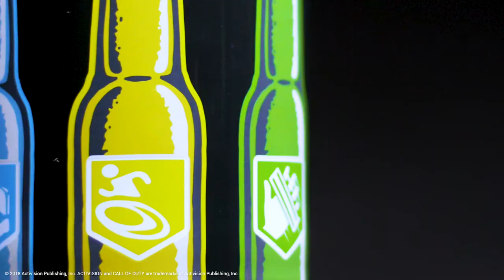Call of Duty Epic Six Pack Heat Change Mug | Paladone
Stay refreshed when answering the call to action with this Epic 6 Pack Heat Change Mug – the perfect way to stay alert and hydrated while on another epic Call of Duty Zombie campaign.

A standard sized mug (capacity 300ml), just add a hot drink to see the image change, filling up the empty zombie 6 pack and providing the extra boost needed while in the midst of battle. The Epic 6 Pack Heat Change Mug is an ideal gift solution for birthdays, Christmas stocking fillers or even the office Secret Santa. The epic Call of Duty (COD) games franchise first launched in 2003 and has since become one of the best-selling video game series of all time, with numerous sequels and spin-offs. With millions of loyal fans keen for ever more simulated warfare from the masters of the genre, COD has become an industry staple, and returned to its roots in 2017 with the launch of Call of Duty WWII to much fan praise and critical acclaim.

Previous titles such as Modern Warfare, Black Ops, and Infinite Warfare have made this record-breaking franchise one of the most popular ever created, and that popularity is set to rise further with a future movie franchise also in the works.

The Epic 6 Pack Heat Change Mug is an officially licensed product.